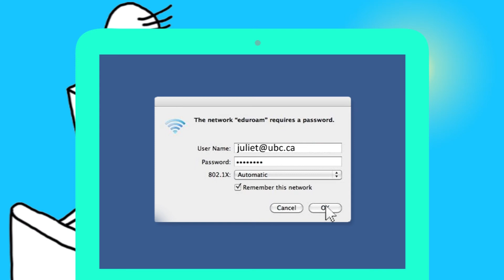eduroam Wireless Network at UBC